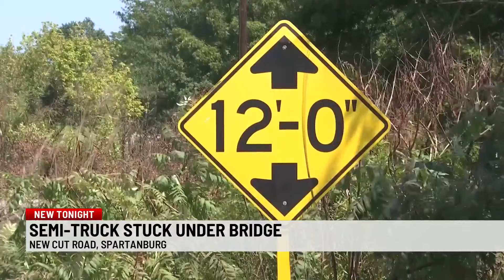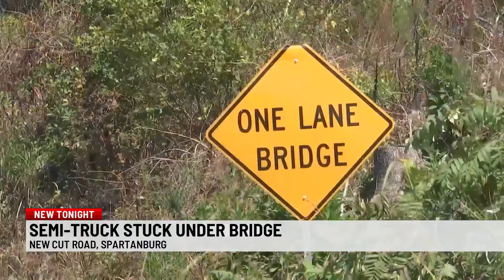Tractor trailer stuck under Spartanburg Co. bridge